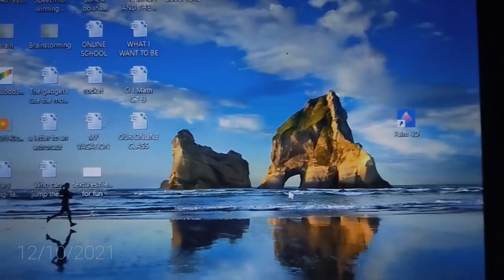INFINITE MONEY (VERSION 1.41.1)